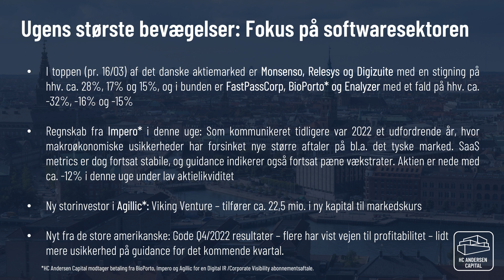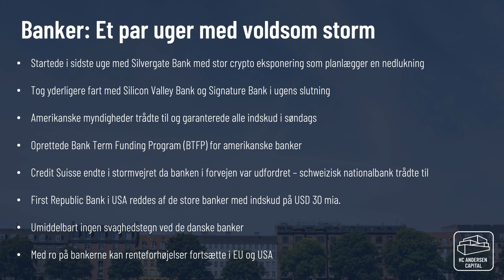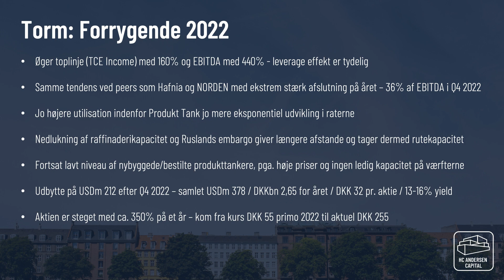Quicktake - Uge 11 med større nyheder og kursbevægelser (software, banker og tank)